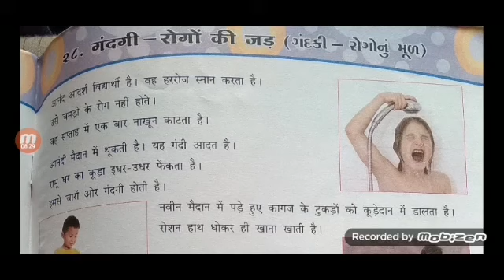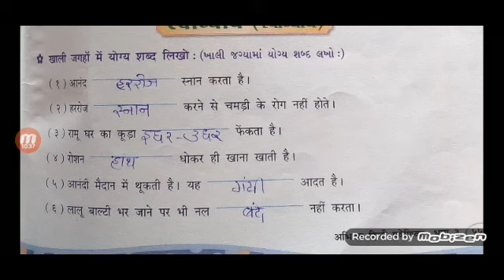ધોરણ:-3//વિષય:-હિન્દી પાઠ:-૨૮//શાંતિનિકેતન પ્રાથમિક શાળા, પાટણ...